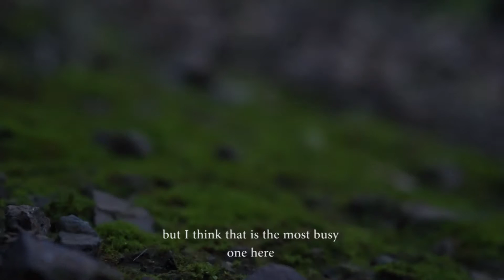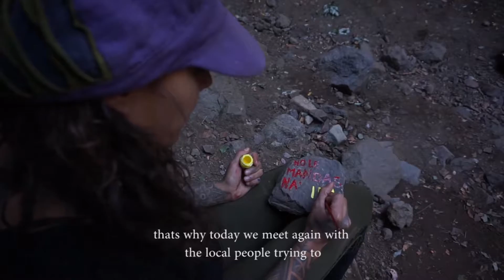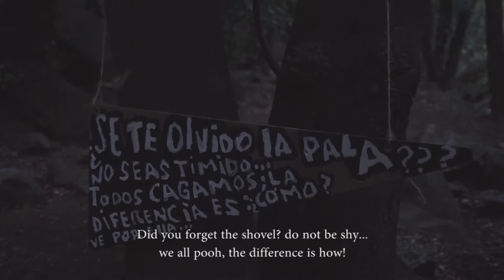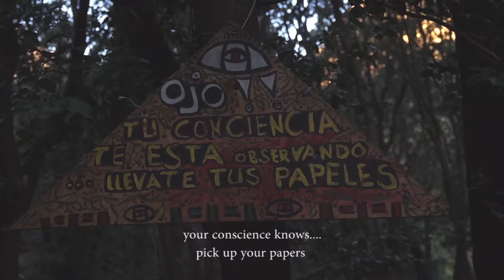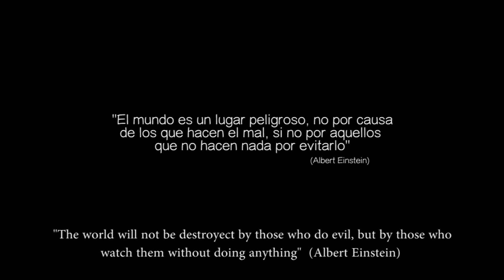Bosque Magico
Este proyecto fue realizado por amantes de la zona de escalada "El Bosque Magico " en Santiago de Chile Es una iniciativa realizada luego de casi 3 años de que se realizara un primer proyecto ) donde se buscaron distintas maneras de proteger y manejar este hermoso lugar. A raíz de que las cosas no estaban como se había pensado luego de aquella primera iniciativa, se crea una segunda instancia para darle mas fuerza a las ideas planteadas ! El cambio es ahora! No apoyar el cuidado ambiental es igual de malo que dañarlo! Alcemos las voces por la naturaleza que calla ante nuestras malas practicas!!! Bendiciones y disfruten !